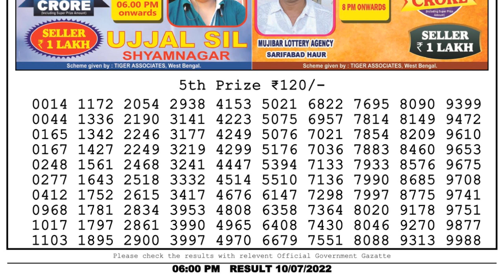Nagaland Lottery Sambad Live 6pm 10.07.22